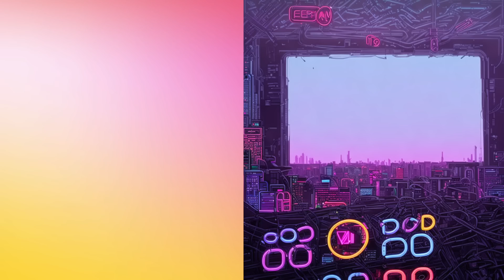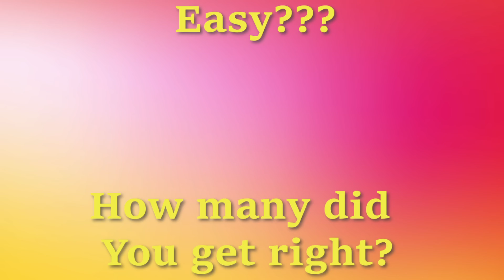Guess the skibidi toilet characters || Squint your eyes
When creating such videos I use free images, free music and free to use green screen videos with other different video parts, edit them with Premiere Pro for creation new kind of videos. It takes about 4 hours to create video like this! My viewers always can distinguish my videos from similar ones because they are created personally by me